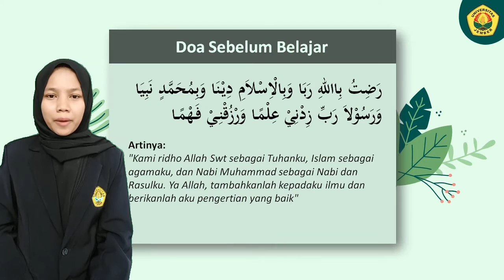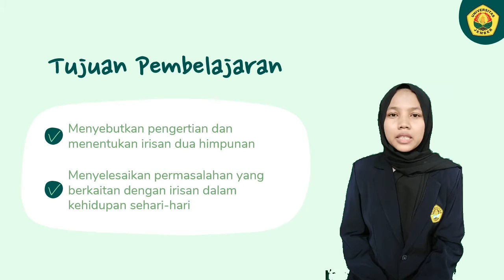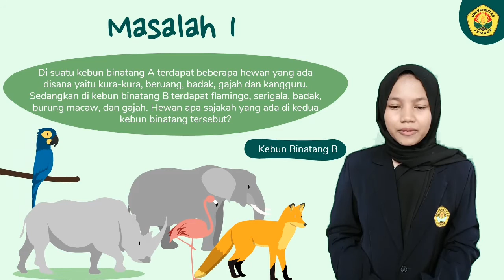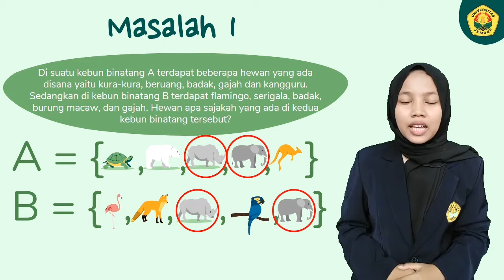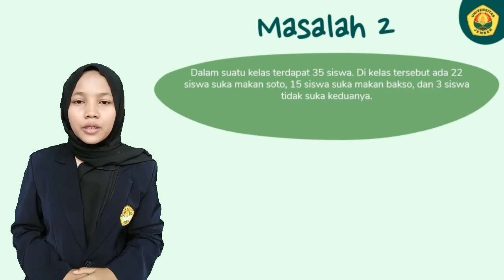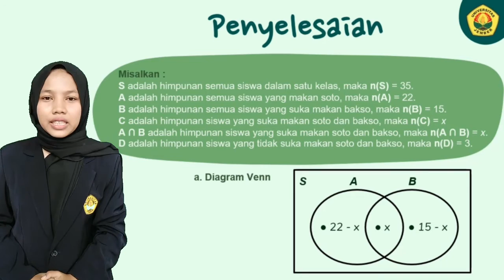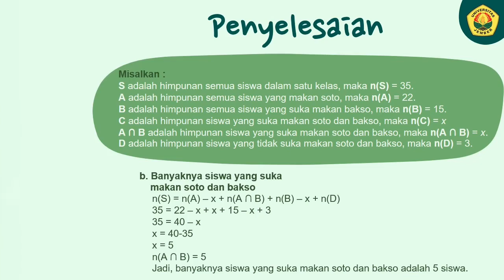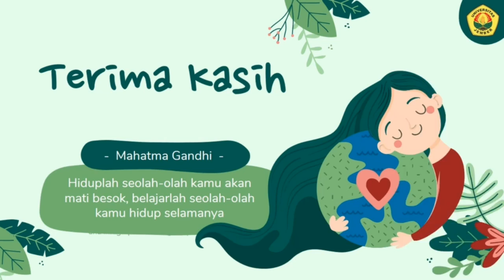Novita Silfiatus S PLP Irisan Himpunan SMPN 1 Rambipuji